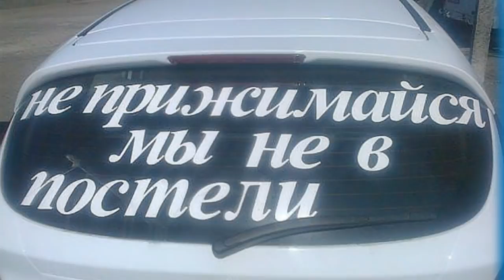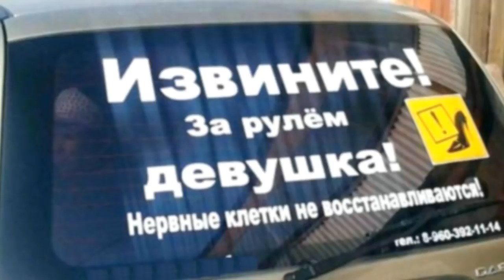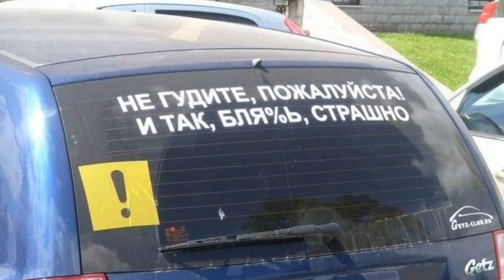Надписи на автомобилях Позитив Создай себе хорошее настроение